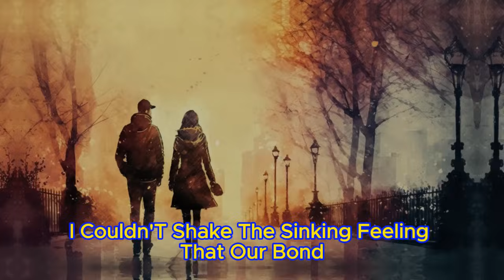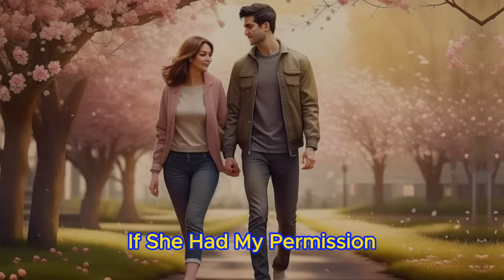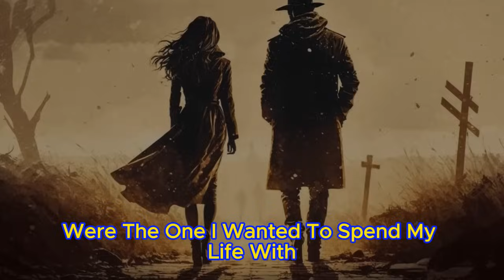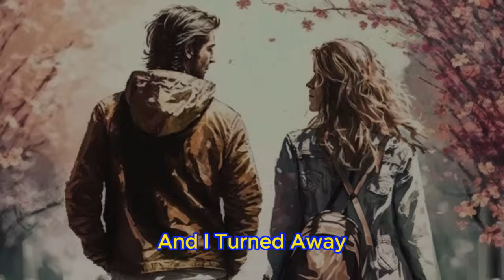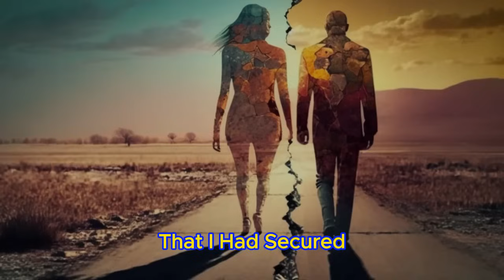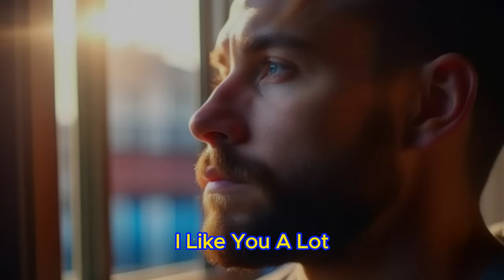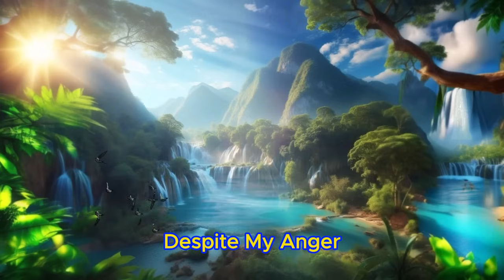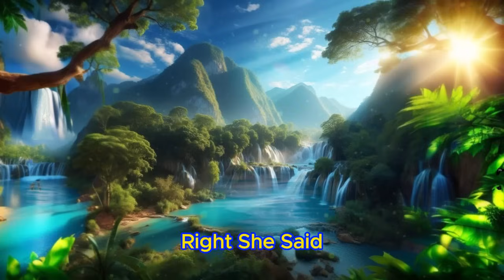📕Cheating Wife Says That Marriage Vows Are Medieval And Wants To Cheat I Offered Her A Decent Answer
☕The Cheating Wife Says That Marriage Vows Are Medieval And Wants To Cheat, I Offered Her A Decent Answer And I'm Pleased With The Result🎧Reddit Cheating Story